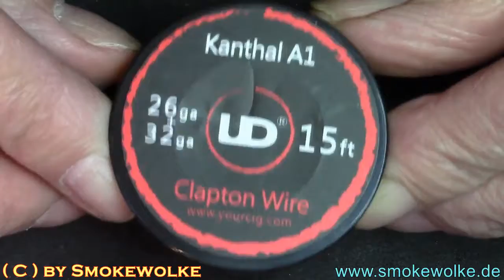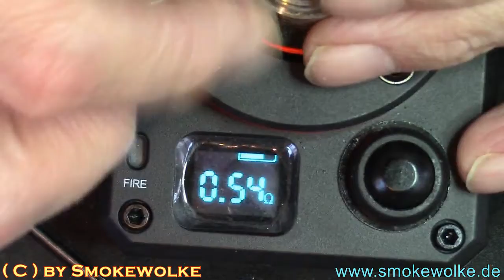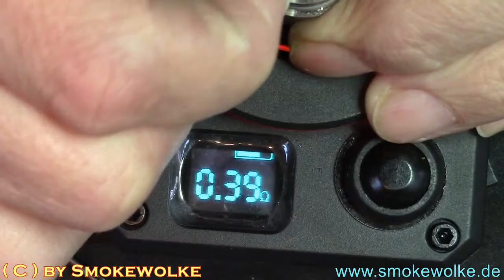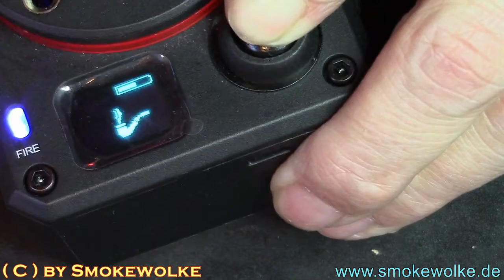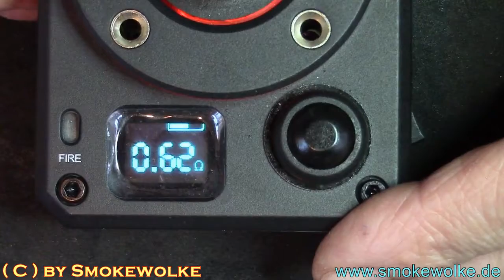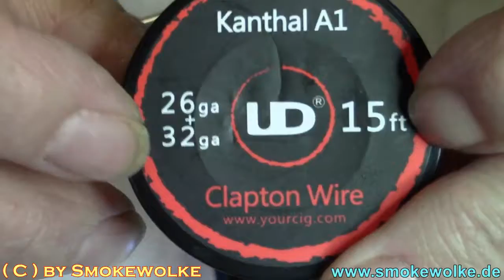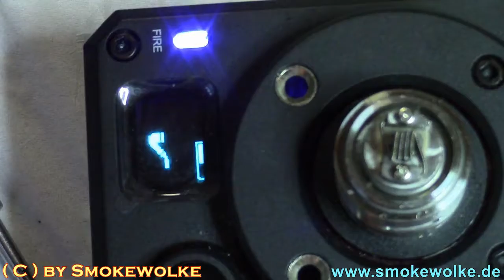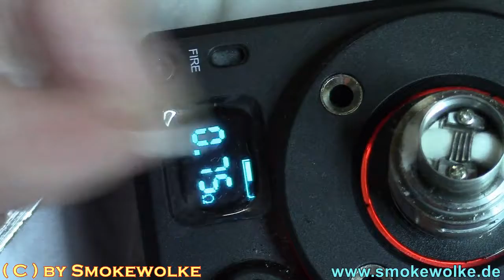Giant Go RBA V1 und V2 mit Clapton Wicklung